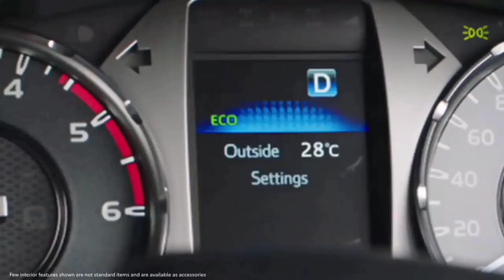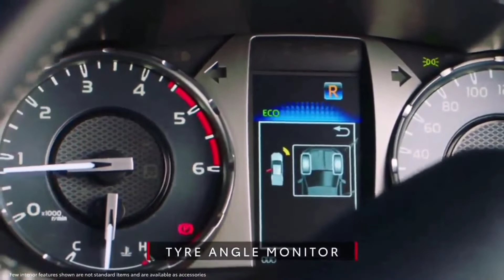Toyota Hilux 2022,launching soon in India, price,specs and details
Toughest pickup ever now in India